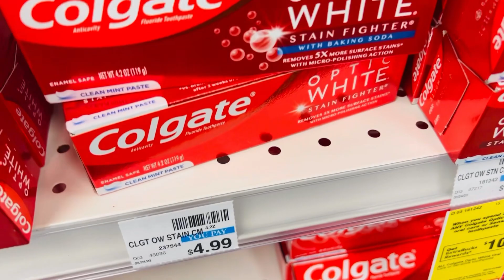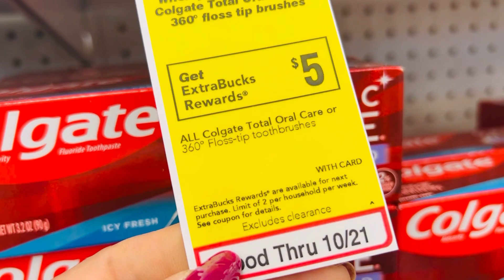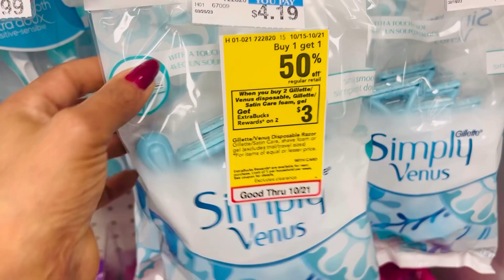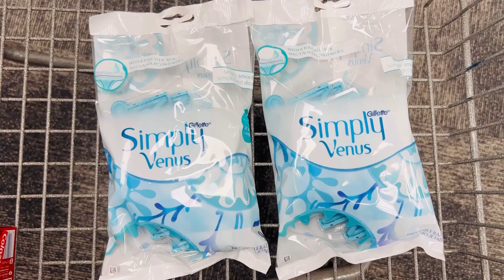CVS vete por estas ofertas ya que estarás usando cupones digitales 10/15-10/21/23